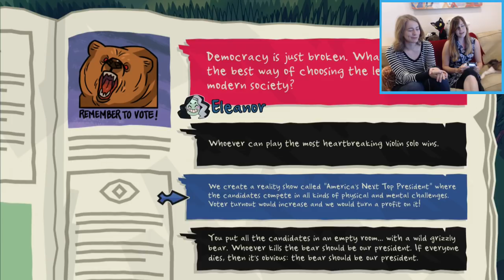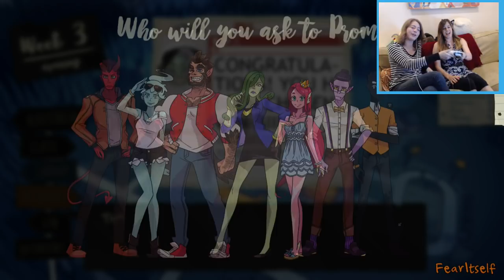Monster Prom | Live with Gina and Allison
Gina and Allison play Monster Prom!! Thank you so much for joining us in our first ever live stream!